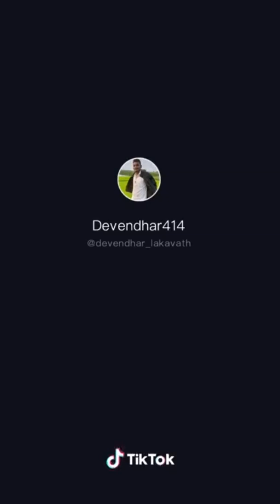TIKTOK TELUGU COMEDY VIDEOS#2